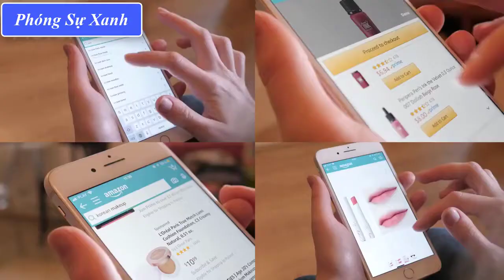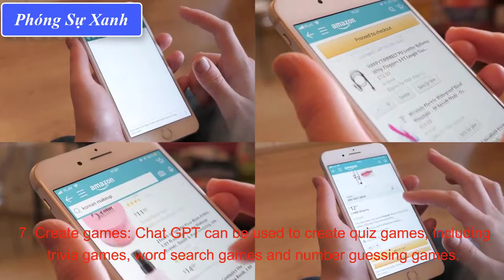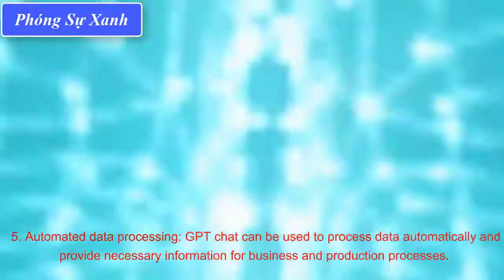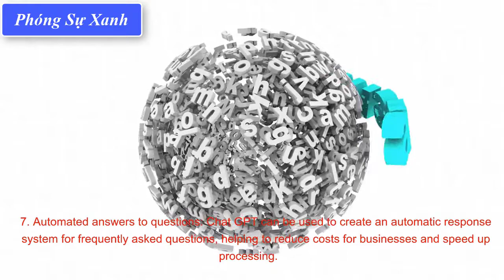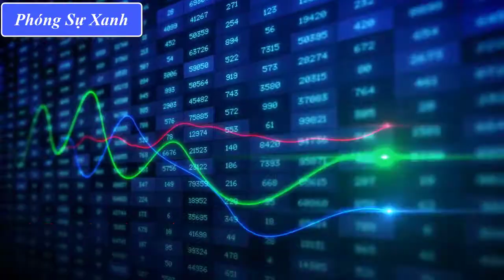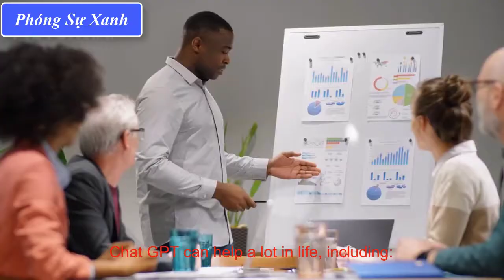Ứng dụng của ChatGPT Qua Ống Kính - Phóng Sự Xanh.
Kênh "PHÓNG SỰ XANH": Chia sẻ những video về đời thường, du lịch và những trải nghiệm trong cuộc sống hằng ngày.
Rất mong được sự giúp đỡ và ủng hộ từ tất cả mọi người trên khắp các nẻo đường từ trong nước cũng như ngoài nước.
Theo dõi kênh tại đây nhé !
Các thẻ tag có liên quan.